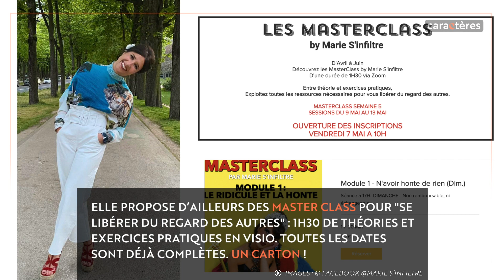Marie S’Infiltre, qui se cache derrière le personnage ?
Caractère à la Une – Le caractère de cette semaine a vraiment du culot ! Marie S’Infiltre, de son vrai nom Marie Benoliel, est une humoriste et vidéaste connue pour ses vidéos satiriques.

En avril dernier, elle sortait une série de trois vidéos sur les dessous de la vie à Dubaï. Dans cette trilogie, elle dénonce de façon humoristique les influenceurs qui vivent là-bas, l’exil fiscal, l’exploitation des migrants, ou encore la prostitution. Le 16 mai prochain, elle sort un clip digne des plus grandes stars : « Moula ».

Mais qui se cache derrière le personnage de Marie S’Infiltre ?

Retrouvez plus de contenus sur notre site Web officiel